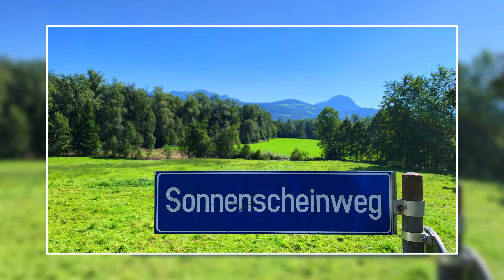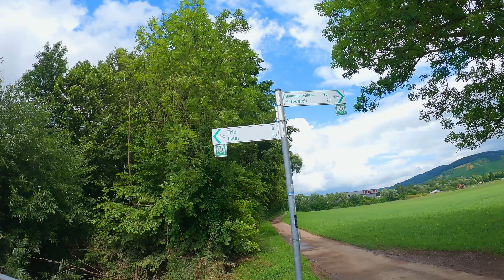Die leckersten Brombeeren meines Lebens | Mosel-Radweg Tag 3 | #17 von 51 | 12-Wochen-Radreise | 4K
Wenn dir meine Videos gefallen...

Meine letzte Etappe auf dem Mosel-Radweg fuhr ich weiter in Richtung Süden bis nach Konz.

Auf dem Weg dorthin machte ich einen Abstecher nach Trier und war von der Porta Negra begeistert. Außerdem hatte ich meine erste kleinere Panne, die ich aber schnell wieder repariert hatte.

Was nicht mehr zu reparieren war, war mein Helm. Vor ein paar Tagen habe ich festgestellt, dass das Styropor ohne Fremdeinwirkung gebrochen war. Dank Amazon-Locker-Lieferboxen habe ich mir Ersatz bestellt und konnte ihn in Trier abholen.

Worüber ich mich besonders gefreut hatte, war dass die Brombeeren an den Terrassen-Mauern an der Mosel schon reif waren. Die Wärme an den Mauern hat wohl dafür gesorgt, dass die Brombeeren dort schneller reif wurden. Außerdem waren sie besonders saftig. Das waren die leckersten und süßten Brombeeren, die ich je gegessen habe...

Euer Patrick

Nachfolgend findest du eine Liste meiner Ausrüstung. Du hast dabei natürlich keine Mehrkosten.
Vielen Dank! 😉

Zelt
► Leichtes Zelt für Kurztrips
► Unser Zelt, wenn wir zu zweit unterwegs sind
► Gleiches Zelt in noch größer

Küche/Kocher
► Primus Griffzange
► Toaks Titantasse
► MSR Pocket Rocket 2
► MSR Alpine Deluxe Cutting Board
► Trangia Schneidebrett/Ausguss
► Trangia Packbeutel
► Ständer für Gaskartuschen

Camping-Equipment
► Leichter Falthocker
► Zeltlampe (Stirnlampe)

Kleidung
► Zip-Off-Hose Männer
► Zip-Off-Hose Frauen

Fahrrad-Equipment
► Dynamolader Appcon
► Mein Sattel
► Knipex Cobra Wasserpumpenzange
► Regencover Helm
► Fahrrad Computer

Elektronik
► Gutes Schnelladegerät

Bücher
► Bikeline Radfernwege Deutschland
► KOMPASS Fernradwege Deutschlands
► ADFC 222 Radfernwege in Deutschland
► Bikeline Radfernwege Österreich, Schweiz, Italien

► GoPro Ladegerät
► Windschutz GoPro
► GoPro Stativ
► Smatree Stativ
► Speicherkarten Etui

Ich schneide mit...
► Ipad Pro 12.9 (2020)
► Apple Pencil
► Ipad Ständer
► Rode Mikrofon

Wenn Du auf einen solchen Link klickst und auf der Zielseite etwas kaufst, bekomme ich vom betreffenden Anbieter oder Online-Shop eine Vermittlerprovision. Es entstehen für dich keine Nachteile beim Kauf oder Preis.